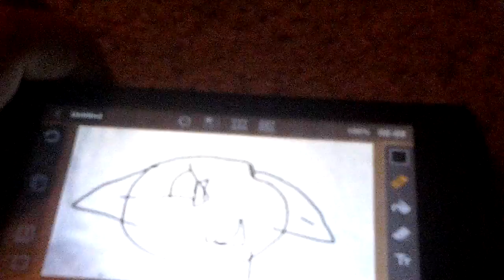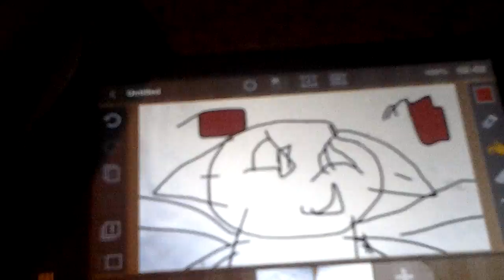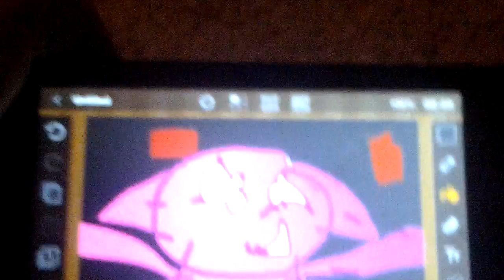Halloween special drawing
It was not hard ♥